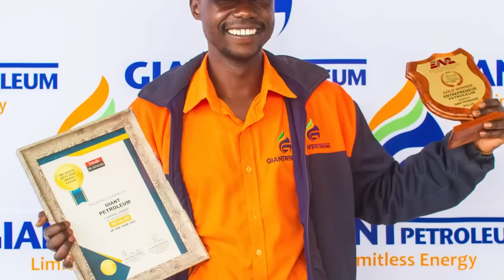From Chimanimani to America Got Talent, Commedian Learnmore Jonasi shares his journey, challenges..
From Chimanimani to America Got Talent, Commedian Learnmore Jonasi shares his journey,  challenges, achievements...